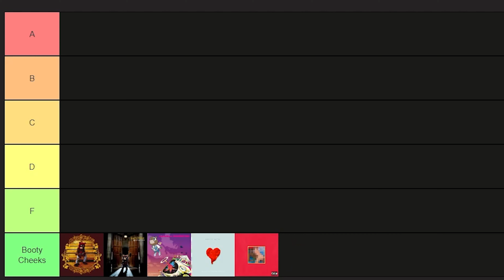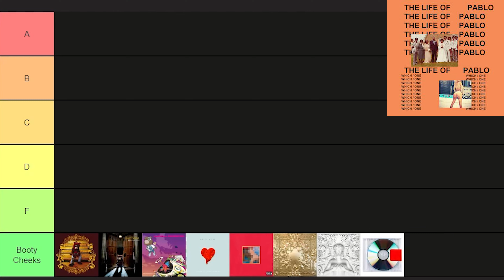RANKING Kanye West’s Discography 2024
It's been about 3 years since Evan and Eric covered their Kanye tier list... today they bring you their updated list!!

Featuring:
Evan Barrell
Eric Chesney

•Become a Baba: Youtube.com/badtastic

And as always SWEEEEETGOOODNESSS!